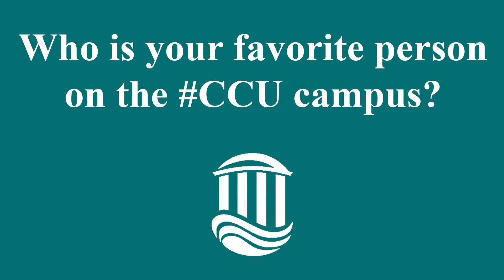David Barker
When David Barker enrolls at West Virginia University next fall to take part in a Ph.D. psychology program, he will draw on his Coastal undergrad background quite a bit. Not only does he have four years of psychology instruction in the bank, he is also, at least for another few weeks, part of Coastal’s Psychology Club. Add to this his membership in Psy Chi (the National Honor Society in Psychology) and you got a young person ready for the rigors of a prestigious doctorate program.